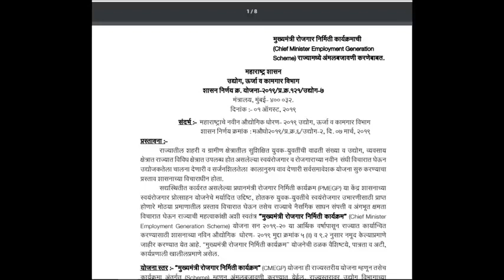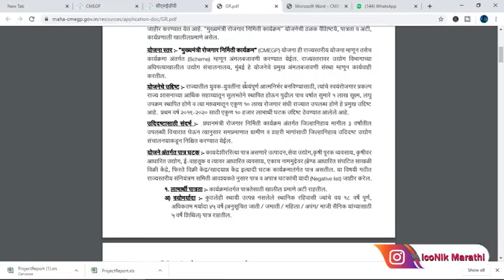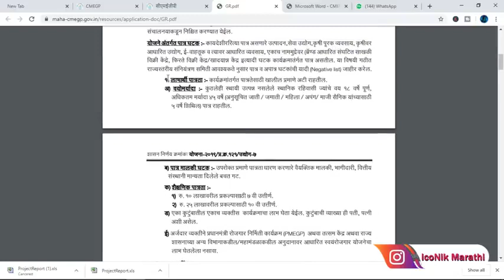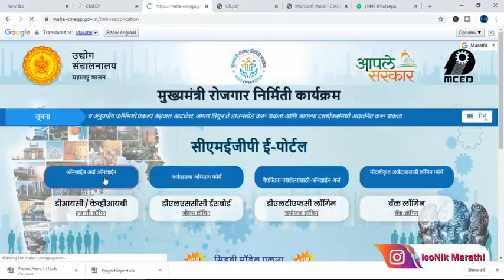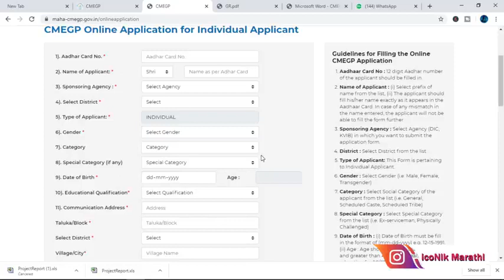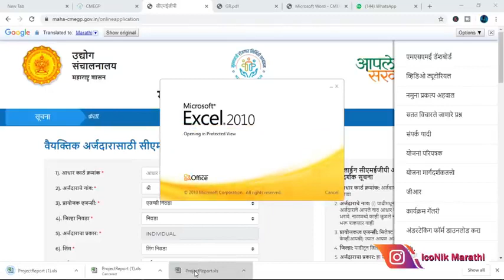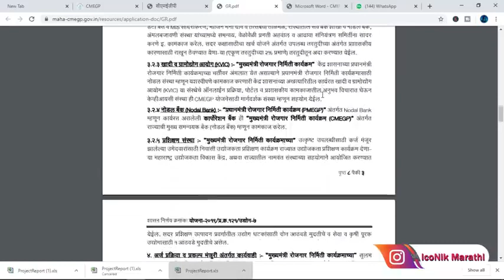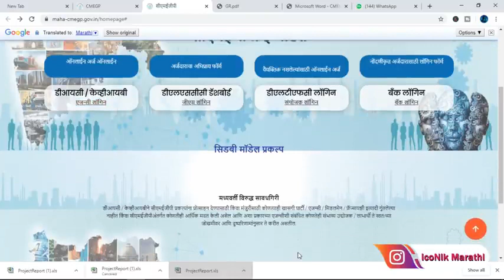शेतकऱ्यांचा मुलांना सुवर्ण संधी मुख्यमंत्री रोजगार योजना 2020